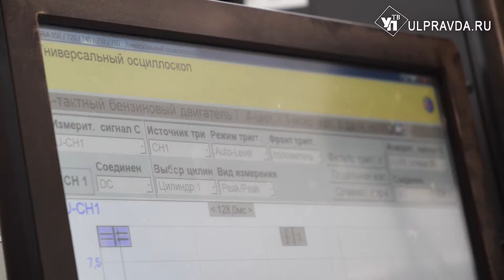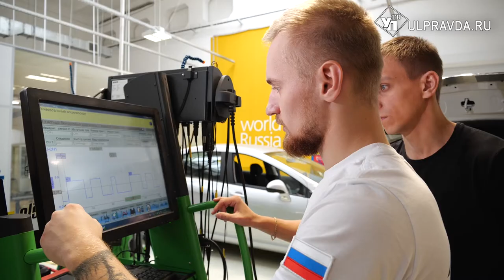Ульяновец показал в Австрии, как собирать и разбирать машины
Ульяновец Александр Иноземцев в составе Национальной сборной WorldSkills Russia выступил на европейском чемпионате по профессиональному мастерству EUROSKILLS GRAZ 2021 и вернулся домой с наградой. Соревнования проходили в австрийском городе Грац. Национальная сборная WorldSkills Russia заняла первое место по результатам общекомандного – медального и бального зачетов.